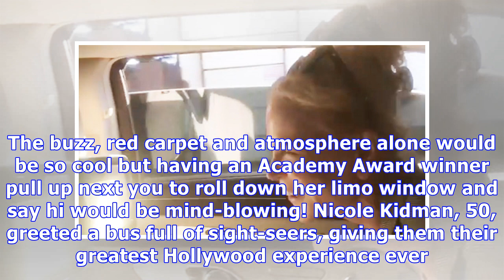Nicole Kidman Surprises Fans In Hollywood Tour Bus On Her Way To The Oscars: Watch Video